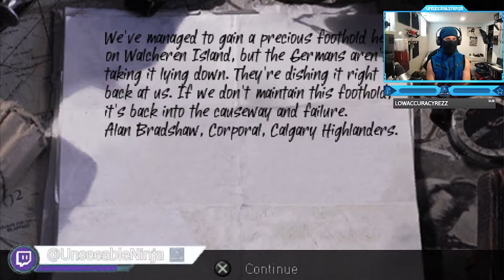Call of Duty: Roads to Victory - Canadian Campaign - Mission #10 - Walcheren (Operation Infatuate)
Timestamps ⏱
0:00 - Intro
0:33 - Call of Duty: Roads to Victory - Canadian Campaign - Mission #10 - Walcheren (Operation Infatuate)
11:07 - Outro